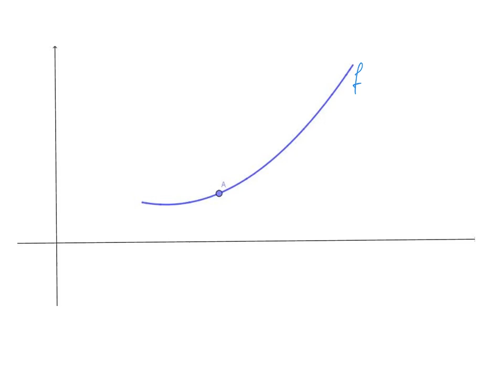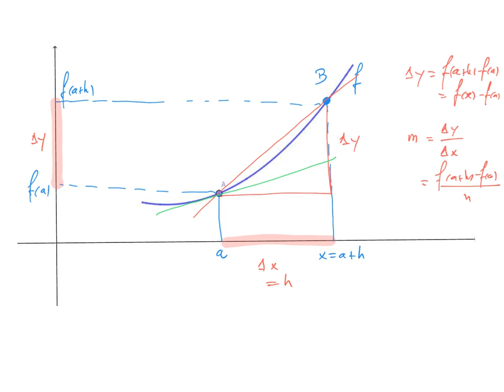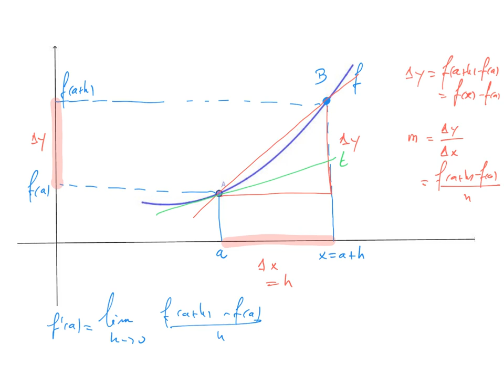Dérivées 2 interprétation géométrique